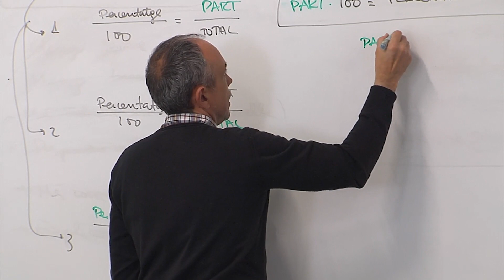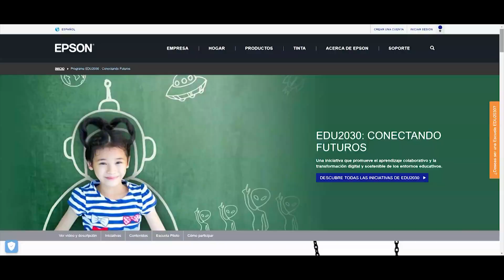Epson relanza EDU2030, la iniciativa que lleva los ODS a las aulas españolas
El 78% de los profesores de primaria y secundaria asegura que la digitalización en las aulas españolas crecerá en los próximos 3 años. El 60% cree que es importante que los alumnos utilicen más las tecnologías digitales. Estas son algunas de las conclusiones de una encuesta realizada por Epson que revela, además, que más de la mitad de los profesores considera que no está suficientemente formado en esta materia. Para ayudar a los centros de primaria y secundaria en sus procesos de digitalización, Epson ha relanzado la iniciativa EDU2030.
La encuesta elaborada por Epson pone de manifiesto que 7 de cada 10 profesores tiene en cuenta la reducción de las emisiones de CO2 y la eficiencia energética a la hora de digitalizar sus aulas. Sin embargo, el 63% advierte de la falta de educación en sostenibilidad en las escuelas. Con el objetivo de fomentar la sostenibilidad en estos procesos, Epson también ofrece formación y recursos para que los centros educativos realicen su transformación digital de forma responsable y sostenible.
La iniciativa EDU2030 incluye materiales didácticos adaptados a todos los niveles, así como charlas de expertos y actividades que educan en la sostenibilidad. Además, Epson ofrece auditorías personalizadas para ayudar a los centros a planificar su transición tecnológica de una manera eficiente y sostenible. Con este conjunto de acciones, la compañía pretende democratizar las aulas y mejorar la experiencia didáctica de los alumnos.